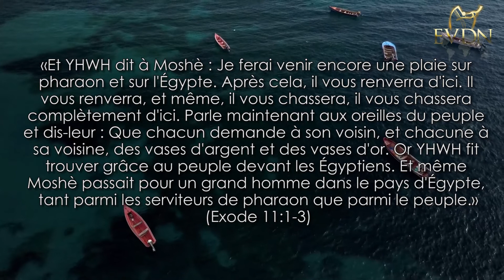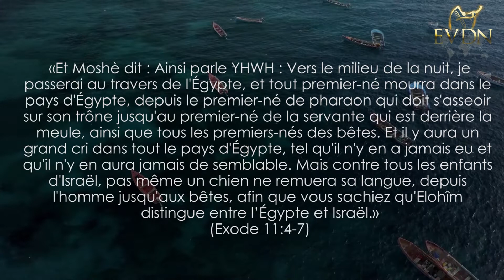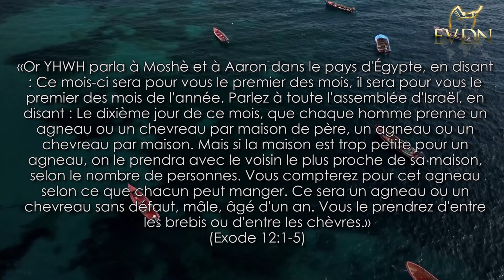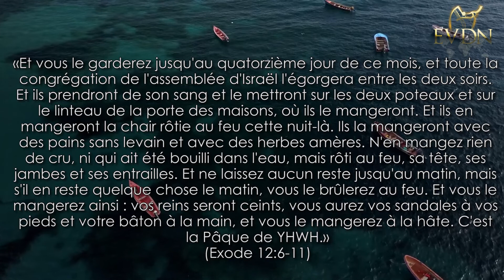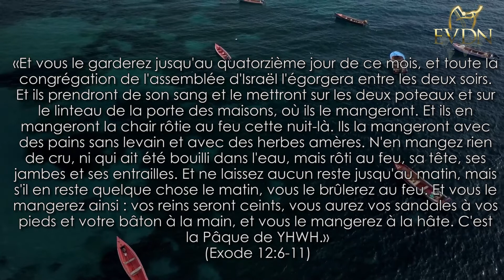Émission spéciale Caraïbes : La Pâque véritable (Ulrich - 24/04/2020)